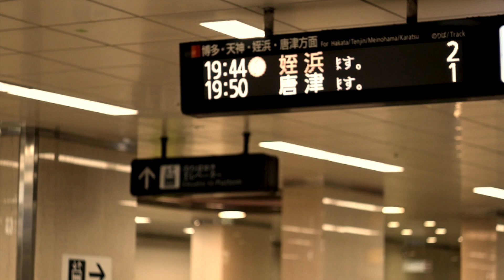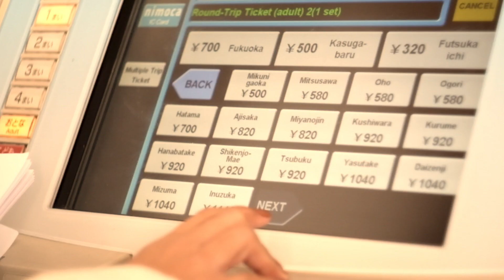JAPAN 2019 | AROUND KYUSHU ♡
Since we are on ECQ currently, and this situation is keeping us from traveling, this might be a good idea to reminisce amazing travel memories :)
Sharing with you our 2019 Japan trip para good vibes lang!